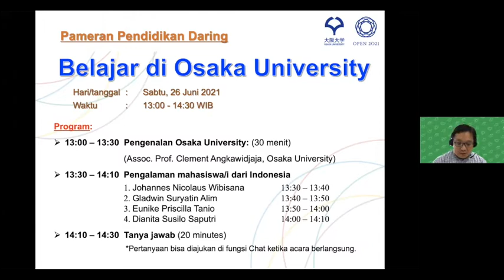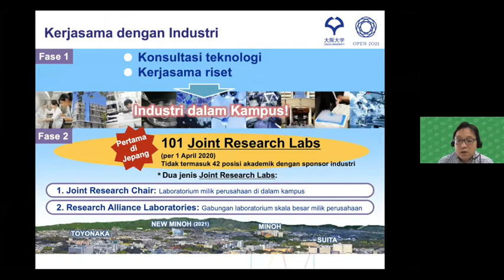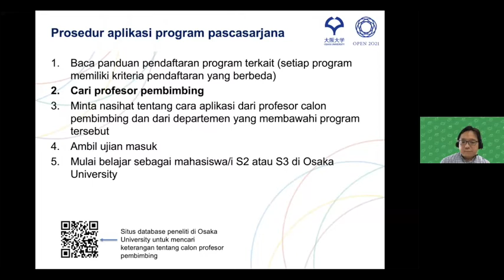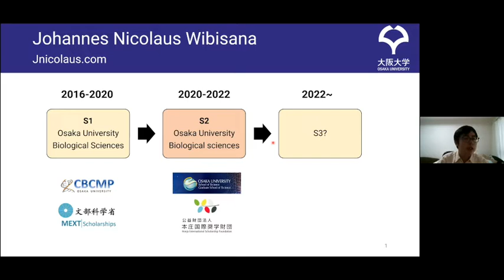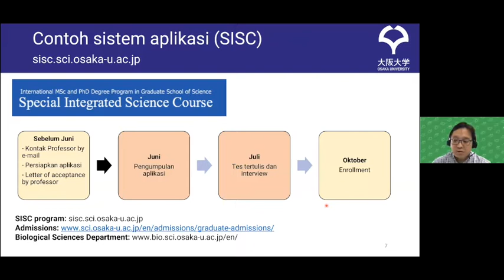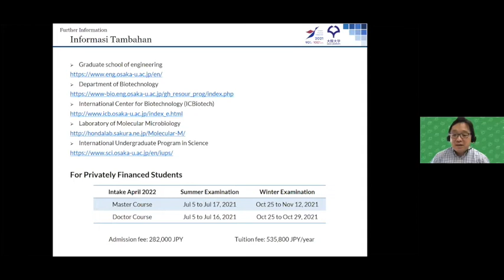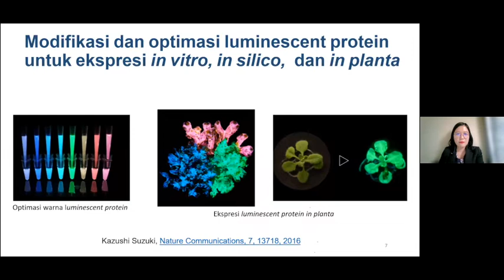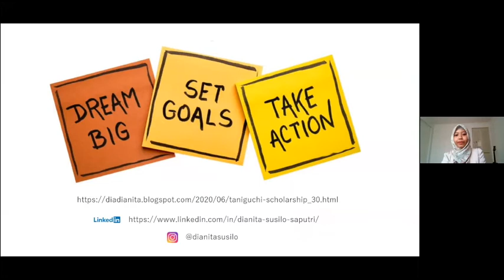【Indonesia version 2021】Study Abroad at Osaka University